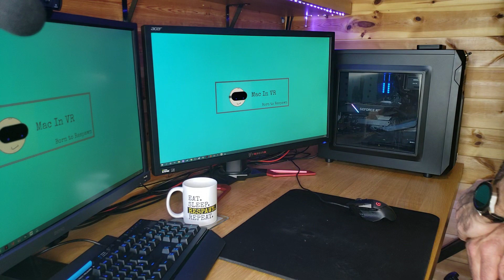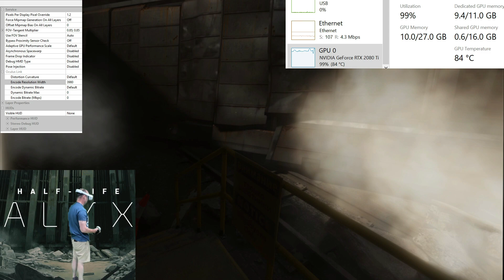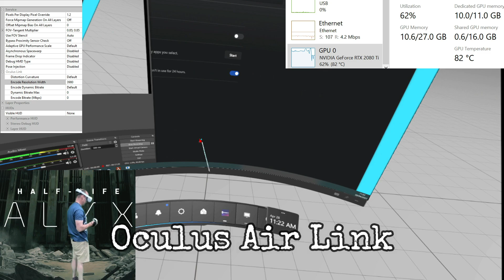Replacing the Thermal Paste on an ASUS Turbo Geforce RTX 2080 TI - What Could Possibly Go Wrong?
N00B REPLACES THERMAL PASTE ON ASUS TURBO GEFORCE RTX 2080 TI - WHAT COULD POSSIBLY GO WRONG?

Chapters:
00:00 Intro
01:38 Stripping down the RTX 2080 TI
04:12 Cleaning & applying the thermal paste
04:36 The stress test
06:31 Performance evaluation
06:57 Otro

My PC
Intel i9 9900KF (amazon)
NVidia Geforce RTX 2080 ti (amazon)
Corsair Dominator 32 GB RAM (amazon)
Asus Prime Z390-A Motherboard (amazon)
Logitech Brio Ultra HD Webcam (amazon)

My Gear
Oculus Quest 2
Valve Index
Vive Trackers x 3
Protube VR
VRS MK-II Alpha
Logitech G Pro X Headset (amazon)
Kiwi Design Pro Pulley System V2 (amazon)
Neewer 14" Outer Dimmable LED Ring Light (amazon)
Rode Go Wireless Mic (amazon)
Leeventi Teleprompter (amazon)
Photography Softbox Studio Lights (amazon)
Neewer Green Chroma Key Screen (amazon)

My Fave VR YouTube Content Creators